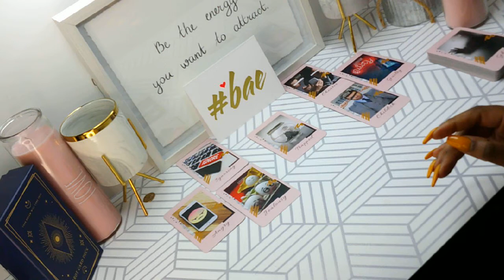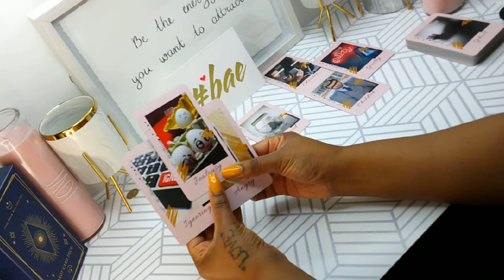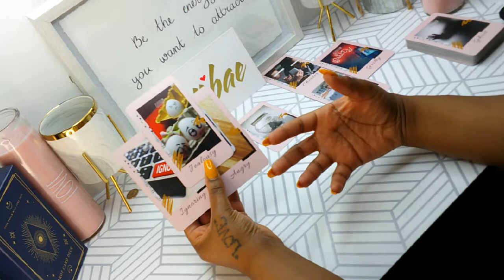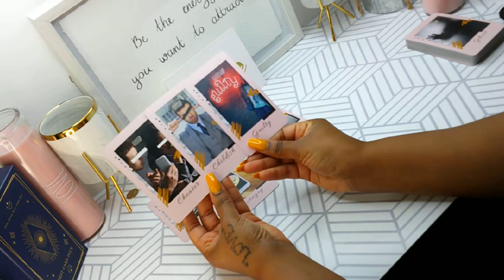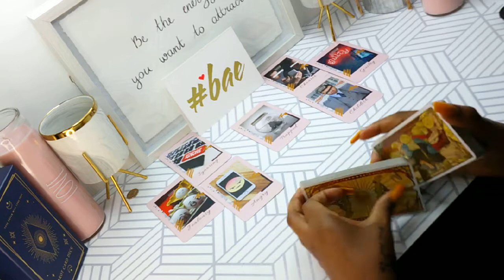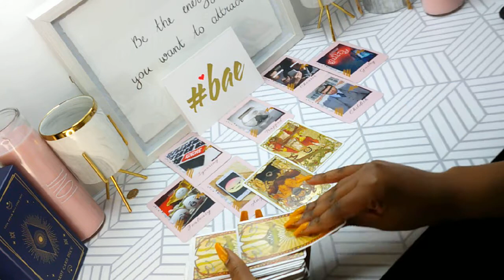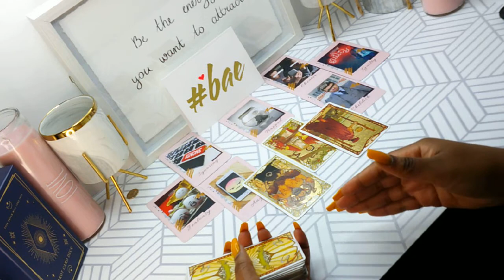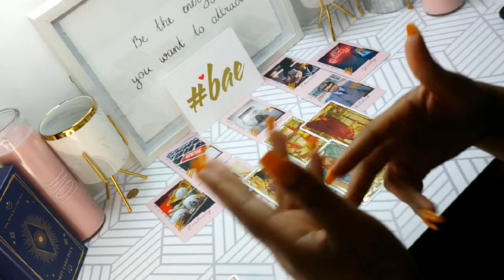Taurus ♉️ March 2021... If ur dealing with a cheater, watch this..,,,,,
Welcome to FlirtySavage Spirit! I am TarotBae. I hope you connect to my readings. Please be aware that some videos contain adult content. They also contain a bit of humor, ratchetness, flirty but savage talks...lol! Acknowledge what mirrors your situation and dismiss what does not.

*Schedule a private reading OR purchase any of my oracle decks by visting

Facebook.com/FlirtySavageSpirit
ClubHouse: Flirty Savage

tarot tarotreading tarotreadings #2021